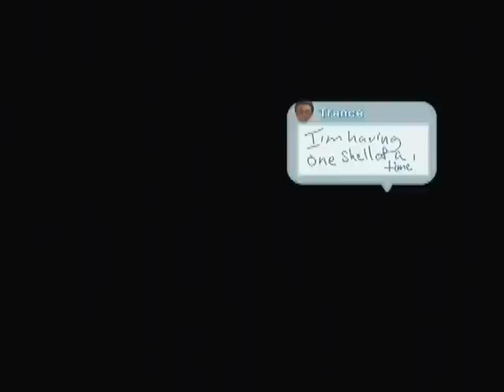New Super Mario Bros. U 100% WALKTHROUGH CO-OP FINALE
Welcome back to another episode of Let's Play New Super Mario Bros. U...we are joined with a friend of mine who goes by the name of "CrazyDutchGuy" but we just like to call him Denbak. He has brought up to me on numerous occasions the stuff I miss in my LPs and he is my number one troll... (Please note, I pretend to be miserable in this episode, but I'm glad to have him join in on the fun... DEEP DOWN.)

Also, Denbak has made me well aware of a few exits Dean and I had actually missed, so we're going to go back and grab those and show how to get em!

Follow that Shell:
Star Coin 1- 0:52
Star Coin 2- 4:15 (There's a hidden P Switch, clear a safe path and go for it!)
Star Coin 3- 4:35 (You're suppose to use that Shell to hit this but we cheated.)

Walking Piranha Plants!:
SECRET EXIT- 11:00

DeepSea Ruins:
REGULAR EXIT- 14:30

Painted Swampland:
REGULAR EXIT- 17:07

Bridge Over Poisoned Waters:
SECRET EXIT- 21:05

Enjoy the FINALE guys, it was a lot of fun and I sure hope to Let's Play the Luigi DLC when it comes out! Happy Goomba Stomping!